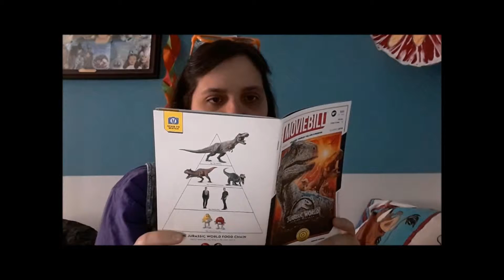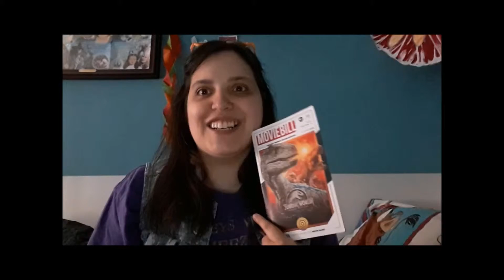IT Chapter Two Official Teaser Trailer Reaction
IT CHAPTER 2 IS RATED R [+18]!
WARNING TO VIEWERS WITH EPILEPSY! THIS VIDEO CONTAINS TRIGGERS!
MOVIE ENTERTAINMENT THAT'S ORIGINALLY BROUGHT TO US FROM WARNER BROS. STUDIOUS!